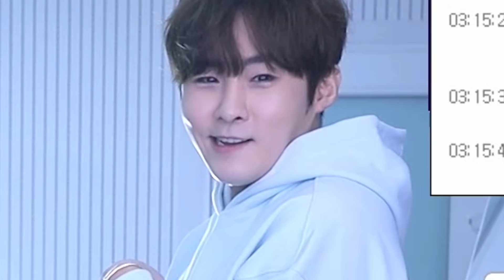새하얀 피부를 소유한 그녀가 요가복 입고 나타난다면..?